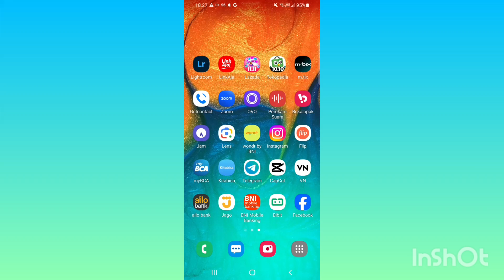Cara Melihat Pelanggaran di Facebook Pro